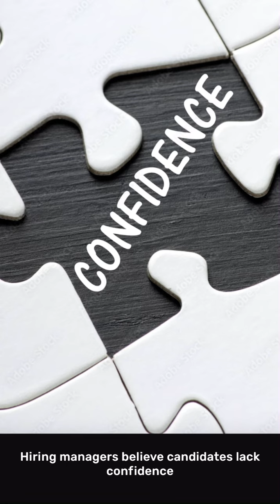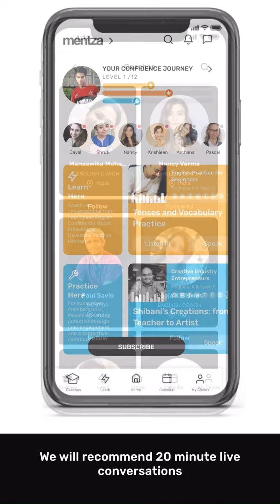Mentza - Get Confident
🌟 Exciting Announcement Alert! 🌟
Hey there, ambitious people! Ever wonder why landing a dream job seems like climbing Mount Everest, even with a degree? 🎓 Let’s face it, folks, confidence is the secret sauce.

🚀Say hello to Mentza - your ultimate confidence-building app! 💪

Designed by behavior scientists, Mentza focuses on three key pillars:
1️⃣Speaking English Confidently,
2️⃣Building a Positive Mindset, and
3️⃣Boosting your Knowledge